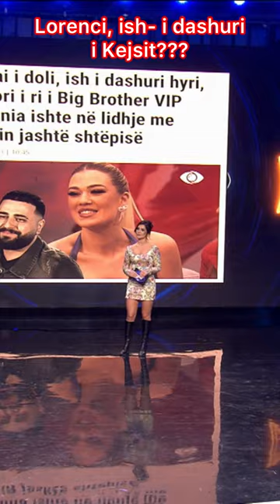Lorenc Hasrama dhe Keisi Medini kanë qenë dikur të lidhur? - Fan Club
Big Brother Albania Vip 2, një ndër formatet më të suksesshëm të Reality Show, një krijim i De Mol nën pronësinë e Banijay Rights, vjen në sezonin e tij të dytë në Shqipëri, pas suksesit të mëparshëm, prodhuar nga Top Channel. Personazhe e karaktere të njohur e të dashur të jetës sonë janë zgjedhur me shumë kujdes në bazë të profileve të tyre psikologjike e social-kulturore dhe do te jetojnë së bashku në një shtëpi për 14 javë rresht. I gjithë votimi i personazheve vjen nga publiku dhe personazhi VIP më i admiruar fiton çmimin e madh.